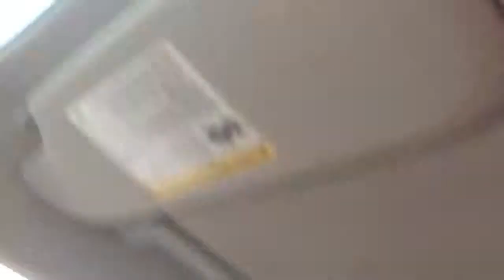Running over a banana at 78mph